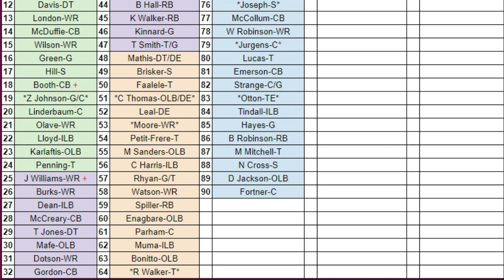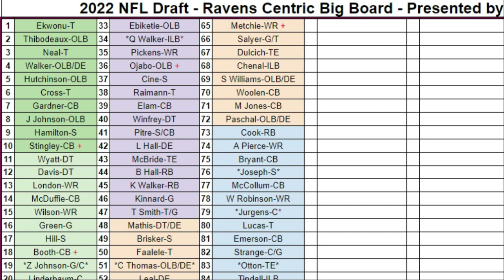NFL Draft BBQ (Big Board Questions) with James Ogden- Jordan Davis, Devonte Wyatt, Garrett Wilson +